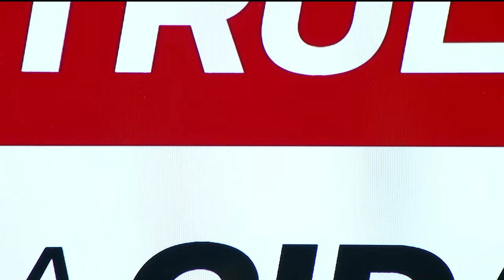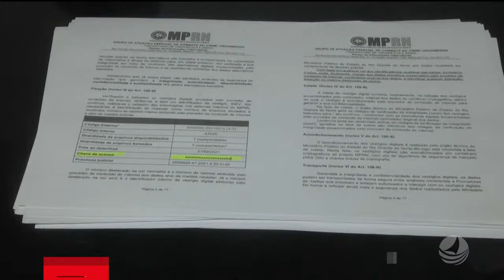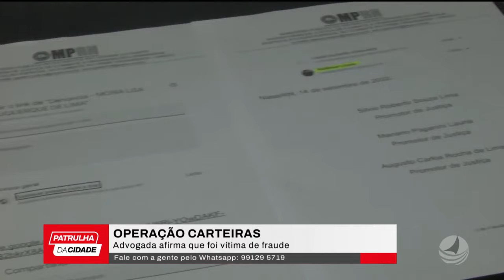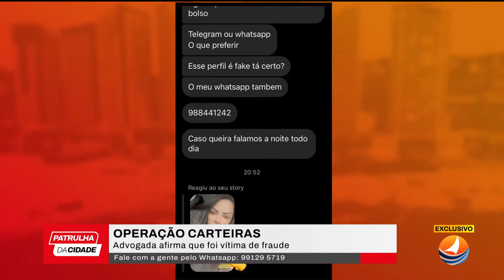TV Ponta Negra AO VIVO - Patrulha da Cidade com Mario Cesar - 27/03/2024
11h15 - Chega Mais RN com Pri de Sousa e Lídia Pace
11h45h - Patrulha da Cidade com Mario Cesar
13h15 - Jornal do Dia com Micarla de Sousa
18h30 - Tá na Hora RN com Analyson Miqueias